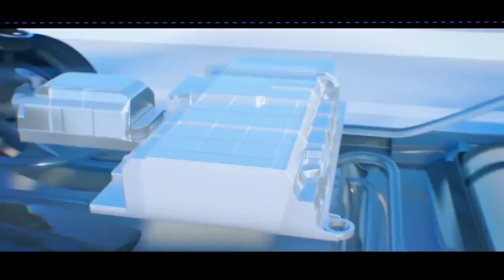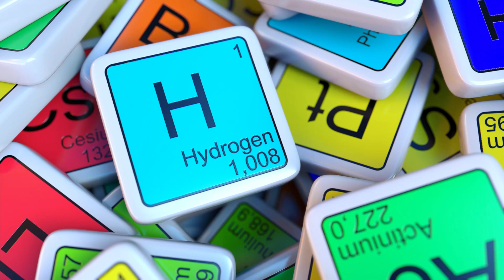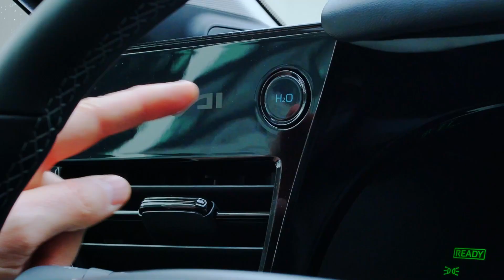Jak wygląda wodorowy napęd elektryczny Toyoty Mirai? | Warsztat Toyoty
Marcin Dziełak, inżynier Centralnego Serwisu Toyoty specjalnie na potrzeby materiału zdemontował skomplikowany zestaw osłon podwozia, żeby razem z Robertem Mularczykiem, rzecznikiem prasowym Toyota Motor Poland opowiedzieć o wodorowym napędzie elektrycznym Toyoty Mirai.